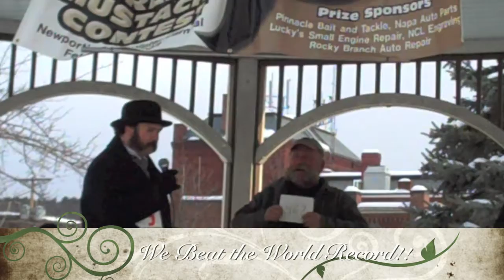The Great Mustache Contest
Newport  N.H. The Sunshine Town
Breaks the World Record